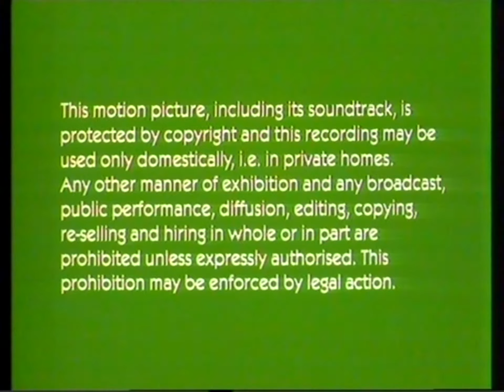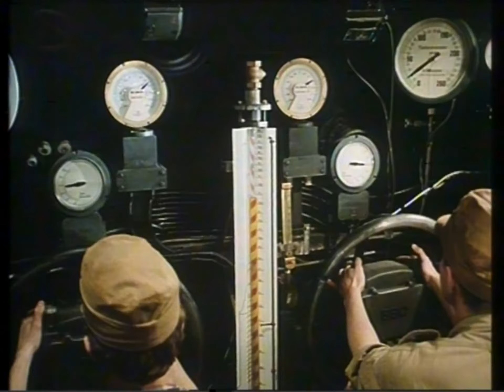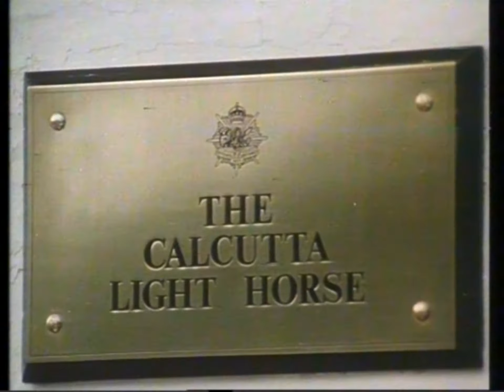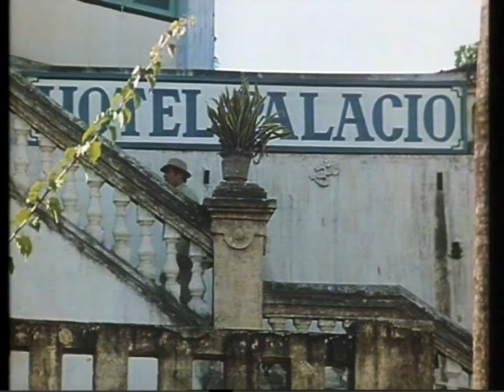The Sea Wolves (1980) - Side 1... (LaserDisc)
This test pressing is produced in the Netherlands...

(not Germany or United Kingdom)